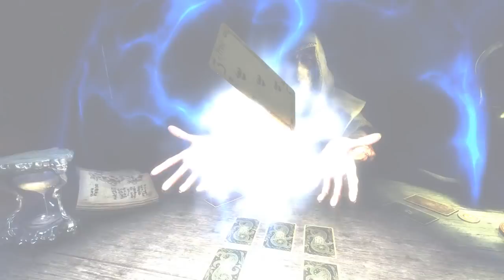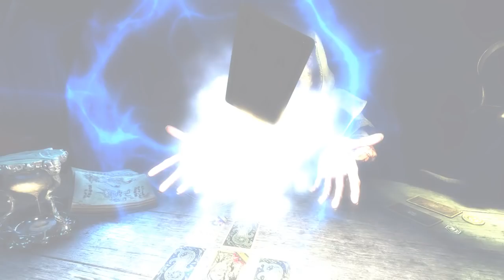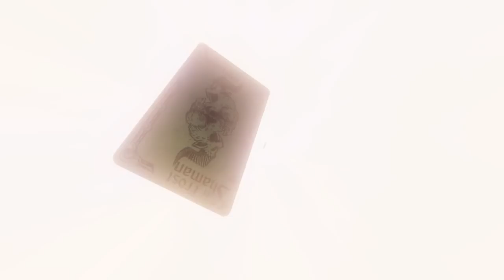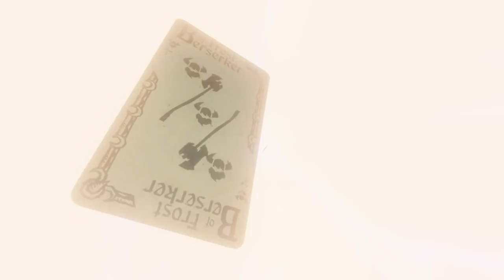Jerma Streams - Hand of Fate 2 (Part 1)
Jerma archived Hand of Fate 2 (The original title of this stream was "Go Fish, but you have to fight people", and was originally streamed/recorded on November 7th, 2017)